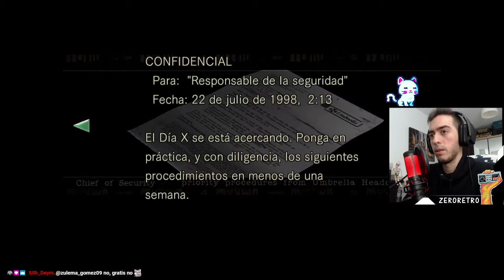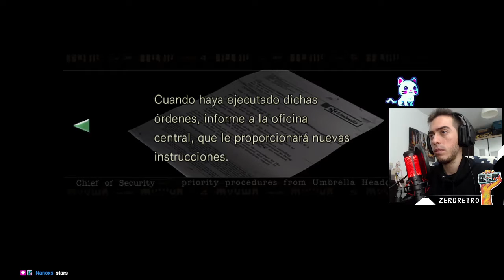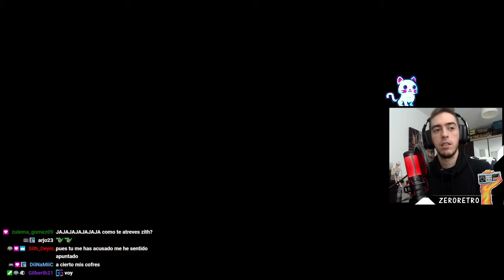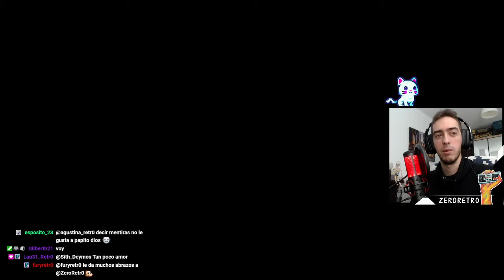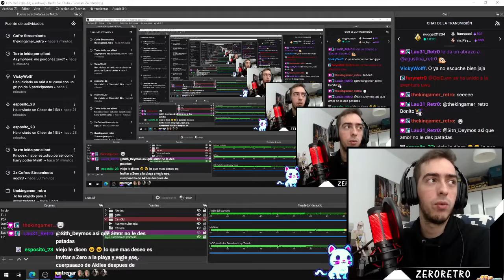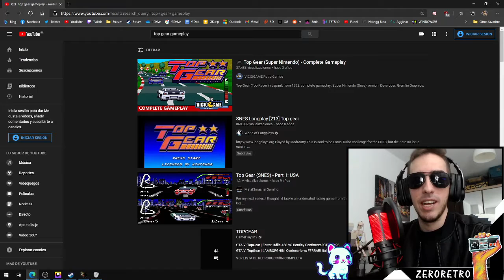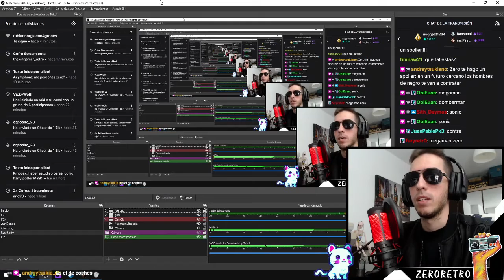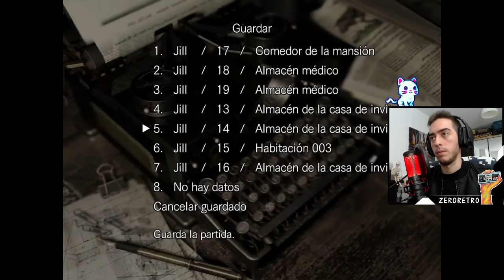Resident Evil HD Remaster [Parte #5] | gameplay en español